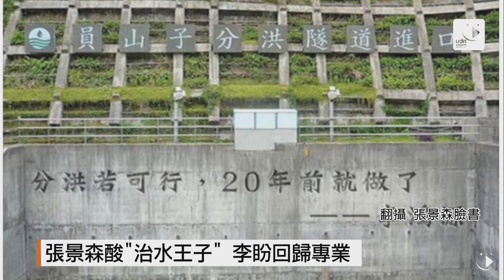【2017.06.17】吳敦義批年金改革 對軍警消不公道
政府提出8800億前瞻計畫引發高度爭議，前副總統吳敦義和內政部前部長李鴻源17號出席消防退休人員協會活動時，雙雙抨擊民進黨債留子孫，李鴻源呼籲政府撤回預算，回歸專業討論，重新擬定計畫預算。吳敦義還批評年金改革政策，對軍警消防人員相當不公道。完整內容 , FB , Twitter , G+